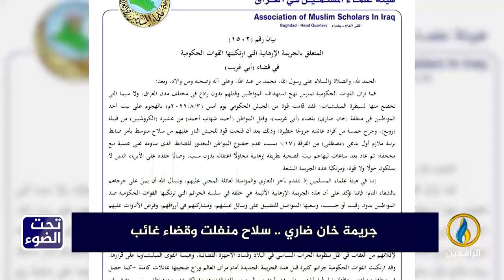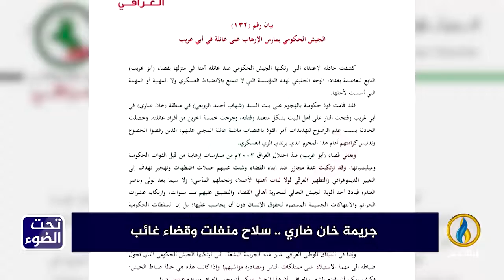لبرنامج تحت_الضوء | تقرير | جريمة خان ضاري.. سلاح منفلت وقضاء غائب